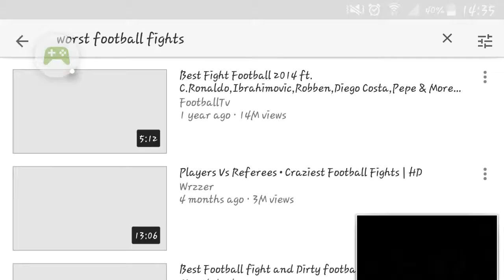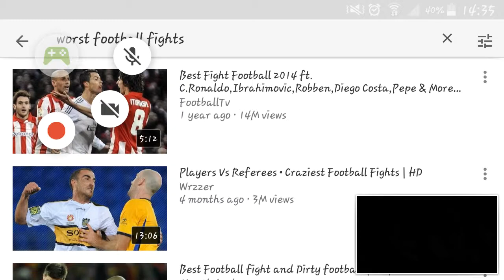BEST FOOTBALL FIGHTS 2014